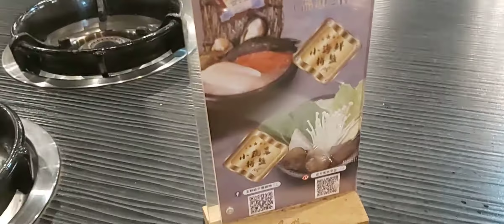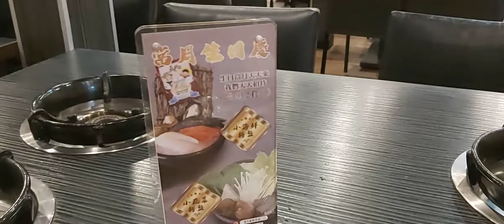新鮮食材又平價的火鍋 🤣🤣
2020 新鮮食材
2020/10/15 19:10 攝於中西區大同路一段的#五鮮極 火鍋店。平日生意也超好的喔！
用餐環境很舒適，飲料及白飯吃到飽，堪稱味美價廉，服務親切，没有另收服務費，還主動開發票喔！